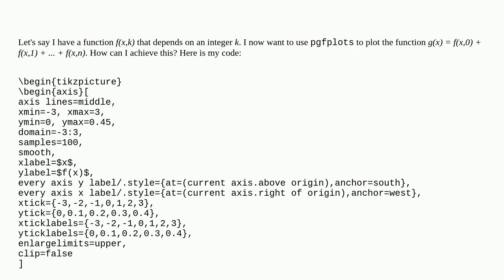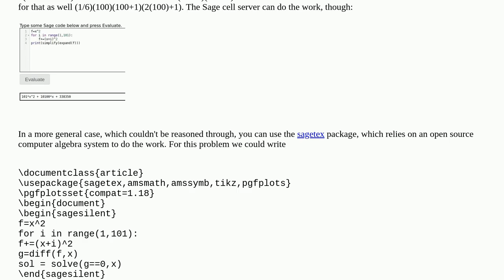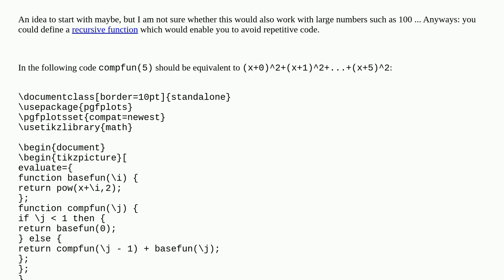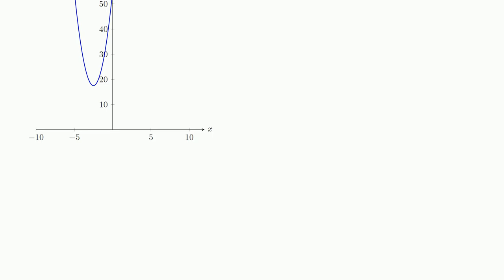Tex: Sum of functions in addplot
Sum of functions in addplot

A special thanks goes out to the community

  tikz-pgf pgfplots